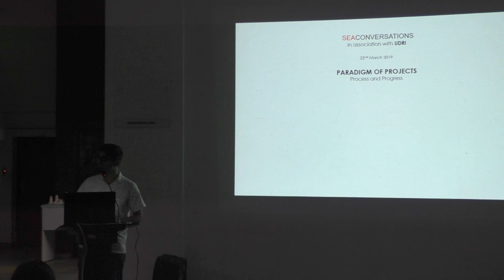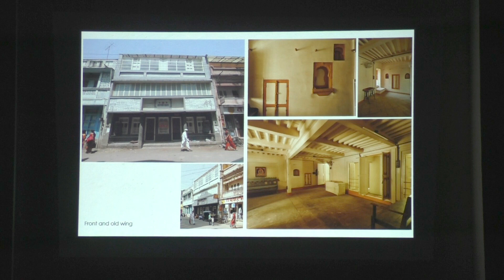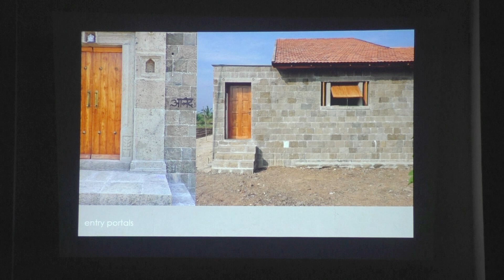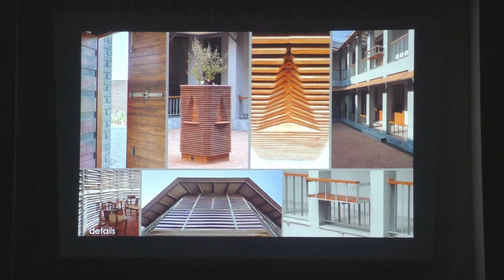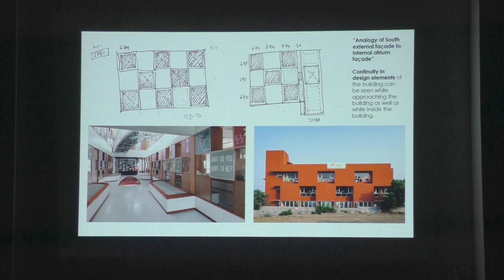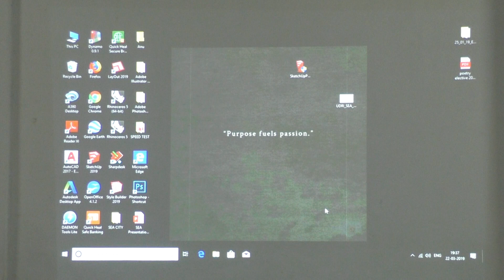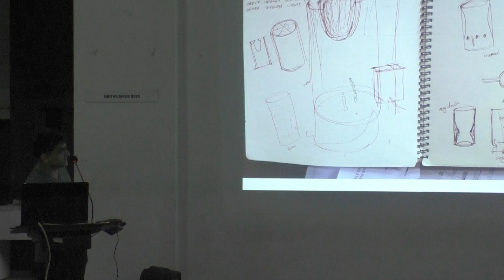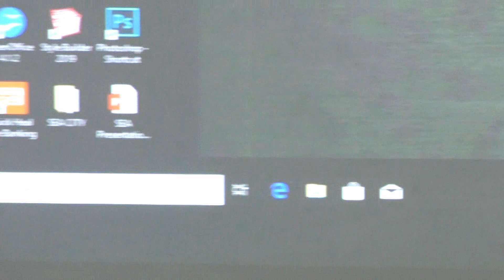#70 - Paradigm of Projects: Process and Progress - Saurabh Malpani - 22-03-2019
Paradigm of Projects: Process and Progress
by Saurabh Malpani

A decade of Practice of Artha Studio: a few finished projects, few in execution and few that are never going to get built. The process of idea generation, conceptualisation and contemplation to project completion is always a stimulating journey which results in overall evolution of the studio. The studio does not follow any staunch and prosaic ideas for any program and is neither radical in the design approach. Their design undertakes the use of sustainable solutions by merging the contingencies of art, craft and culture. Their constant endeavour is to innovate and manifest the most appropriate design that evolves with social patterns and the alternating hybrid character and culture of our society.

ABOUT:
Saurabh Malpani is one of the principals and co-founders of Artha Studio in Pune. He has apprenticed with great masters, such as Geoffrey Bawa in Sri Lanka and Alvaro Siza in Portugal. Saurabh received his Diploma in Architecture from the School of Architecture at CEPT University, Ahmedabad in 2003. He had the opportunity to study at Technical University of Delft, The Netherlands (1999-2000) through CEPT University’s international student exchange program. He also received extraordinary student scholarship to study at FAUP Faculty of Architecture at University of Porto, Portugal (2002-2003). He has won numerous awards of architecture, interiors and design.

on
22nd March 2019
6:30 pm

at
School of Environment & Architecture,
Eksar Road, Borivali (W), Mumbai - 400 091